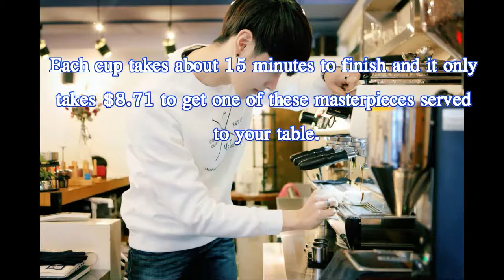Handsome Korean Barista recreates World Famous Paintings Using Coffee